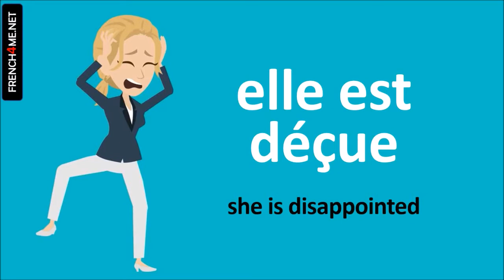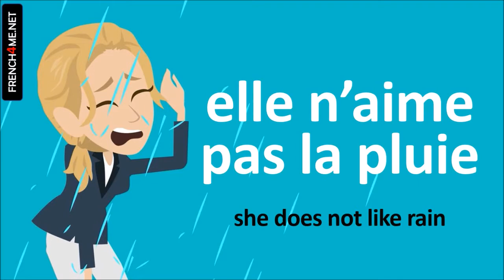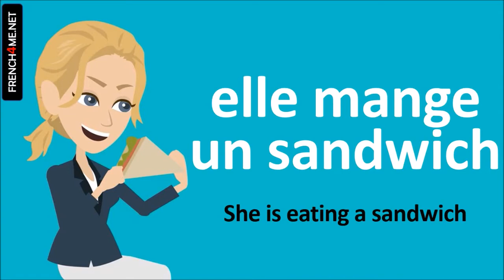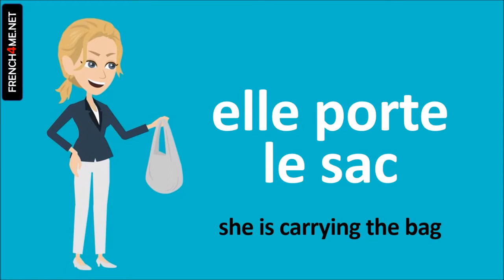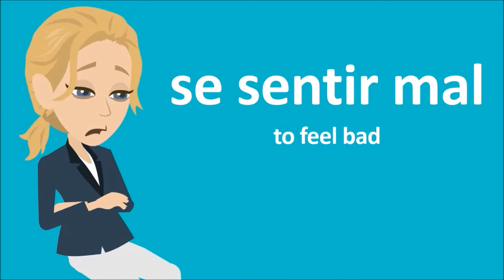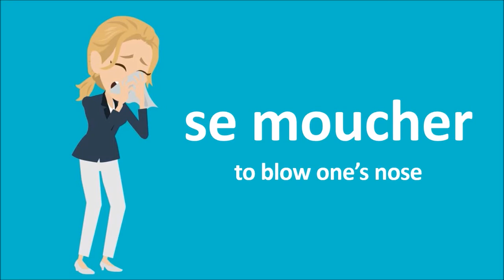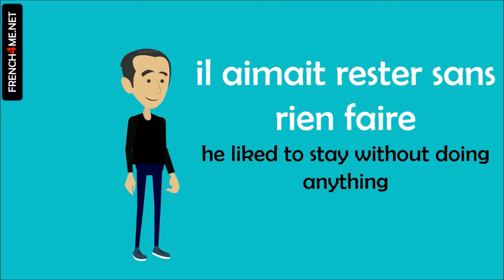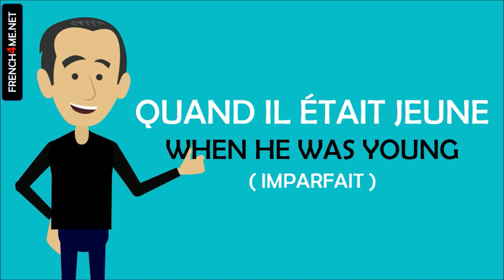Learn French at work I 500 Verbs and Phrases